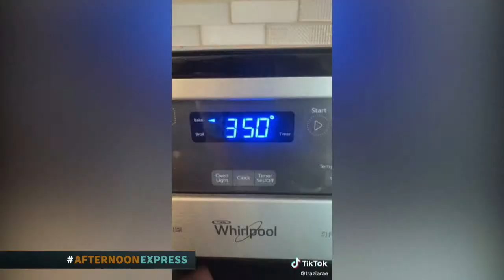Silwood School of Cookery | Afternoon Express LIVE | 3 June 2021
This week, we’re celebrating the youth as we meet some of the students and aspiring chefs from Silwood School of Cookery

In the kitchen, we will be whipping up some trendy Clover Cheese TikTok Tortilla Wraps before we feast down on delicious Fudge Cocoa Brownies with Clover Classic Custard.